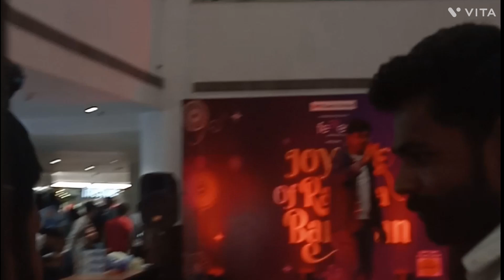Rakshabandhan celebration 😱😱😱😱😱in phoenix mall by Fever.fm in Bareilly